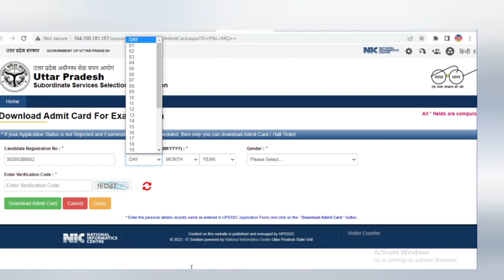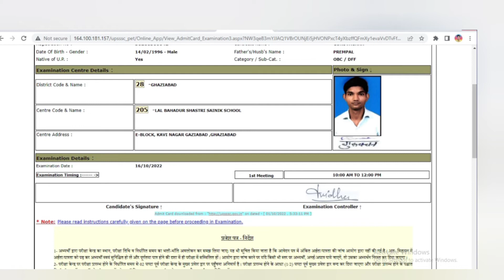generalknowledgeforallcompetitiveexams pet ka admit card kese nikale